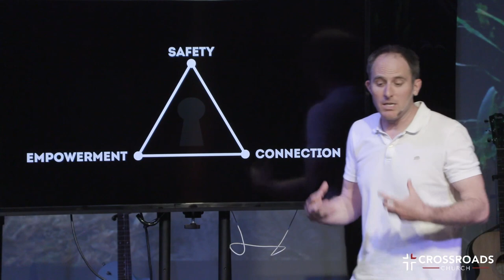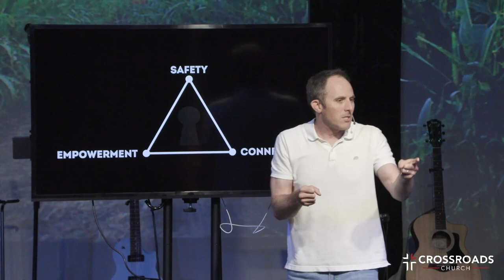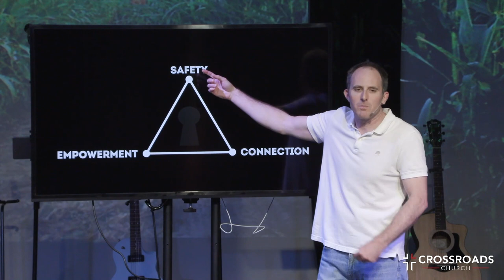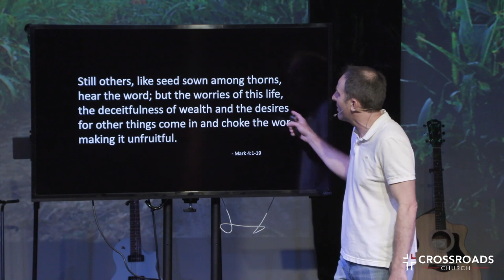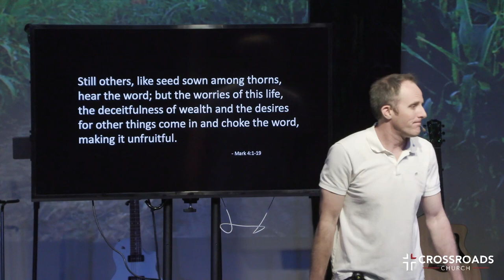Dirt | Part 5 | Joel Malm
Part 5- Prickly

Key Point: How will you respond to truth when it’s presented?

Mark 4:1-19
And when he was alone, those around him with the twelve asked him about
the parables. And he said to them, “To you has been given the secret of the
kingdom of God, but for those outside everything is in parables, so that
“‘they may indeed see but not perceive,
and may indeed hear but not understand,
    lest they should turn and be forgiven.’”
And he said to them, “Do you not understand this parable? How then will you
understand all the parables? The sower sows the word. And these are the
ones along the path, where the word is sown: when they hear, Satan
immediately comes and takes away the word that is sown in them.

The Path Response: Accept a lie rather than truth

And these are the ones sown on rocky ground: the ones who, when they hear
the word, immediately receive it with joy. And they have no root in
themselves, but endure for a while; then, when tribulation or persecution
arises on account of the word, immediately they fall away.

Stony Ground Response: Give up and walk away when it gets difficult.

Still others, like seed sown among thorns, hear the word; but the worries of
this life, the deceitfulness of wealth and the desires for other things come in
and choke the word, making it unfruitful.

The Thorns Response: Get distracted by lesser things

Matthew 4:1-4
Then Jesus was led up by the Spirit into the wilderness to be tempted by the
devil. And after fasting forty days and forty nights, he was hungry. And the
tempter came and said to him, “If you are the Son of God, command these
stones to become loaves of bread.” But he answered, “It is written, ‘Man
shall not live by bread alone, but by every word that comes from the mouth
of God.’”

Matthew 19:23-24
And Jesus said to his disciples, “Truly, I say to you, only with difficulty will a
rich person enter the kingdom of heaven. Again I tell you, it is easier for a
camel to go through the eye of a needle than for a rich person to enter the

Philippians 4:19
And my God will supply every need of yours according to his riches in glory
in Christ Jesus.